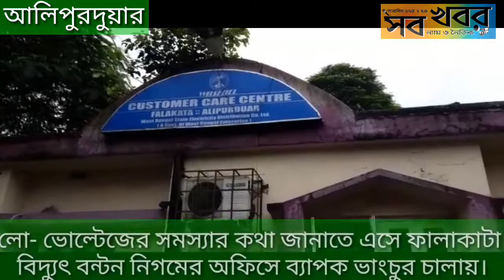লো- ভোল্টেজের সমস্যার কথা জানাতে এসে ফালাকাটা বিদ্যুৎ বন্টন নিগমের অফিসে ব্যাপক ভাংচুর।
আলিপুরদুয়ার, নিজস্ব সংবাদদাতা:- বুধবার বেলা একটা নাগাদ লো- ভোল্টেজের সমস্যার কথা জানাতে এসে ফালাকাটা বিদ্যুৎ বন্টন নিগমের অফিসে ব্যাপক ভাংচুর চালায় শালকুমারহাটের নতুনপাড়ার এক দল উত্তিজিত জনতা। জনতা এতটাই ক্ষিপ্ত হয়ে উঠেছিল যে এক সময় রণক্ষেত্রের  চেহারা নেয় ফালাকাটা বিদ্যুৎ বন্টন নিগমের অফিস চত্ত্বর। পরিস্থিতি সামাল দেয় ফালাকাটা থানার পুলিশ । গ্রেফতার ৬ জন ।

ওই ভাঙচুরের জেরে ক্ষয়ক্ষতির পরিমান প্রায় পঞ্চাশ লক্ষ টাকা ছাড়িয়ে যেতে পারে বলে দাবি করেছেন বিদ্যুৎ বন্টন নিগমের আধিকারিকরা। নতুন করে যাতে অশান্তি না ছড়ায়, সেই আশঙ্কায় এলাকায় মোতায়েন করা হয়েছে পুলিশ বাহিনী।